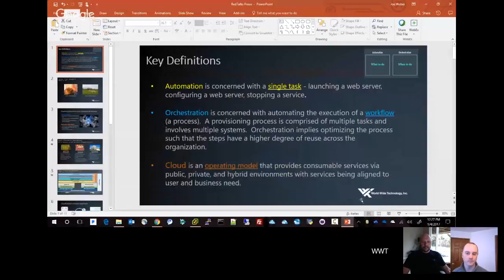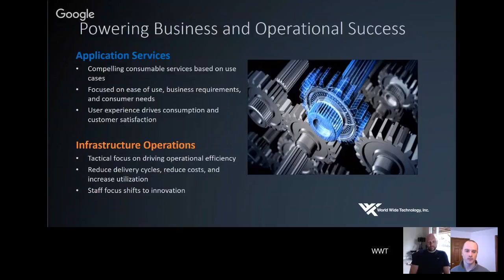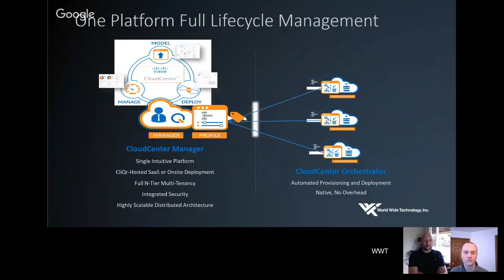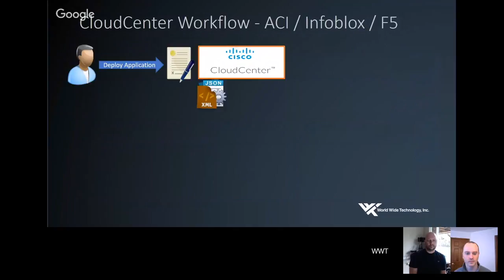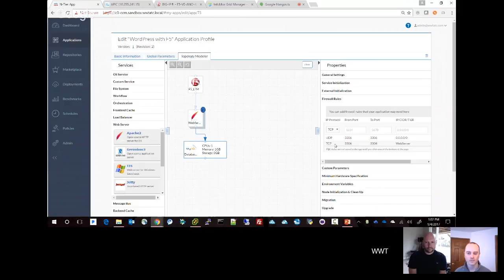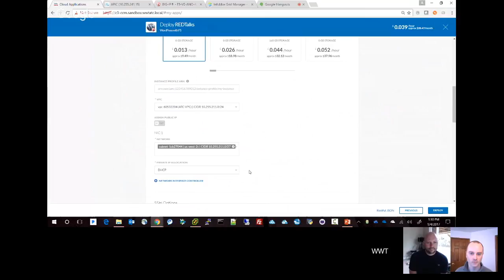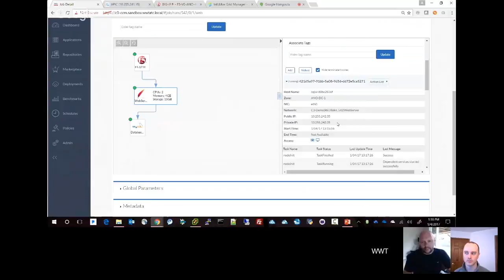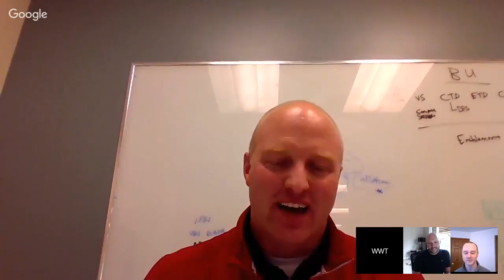REDtalks #13 – Mark & Joe on Cisco CloudCenter (formerly Cliqr)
Mark Wall & Joe Weber from WWT join me in REDtalks episode #13 to discuss, and demonstrate, automation with Cisco CloudCenter (formerly Cliqr).